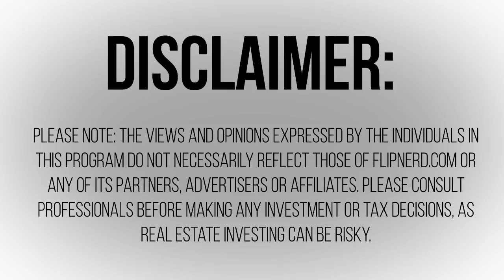Real Estate Investing Success - How Luke Kohne Quit His Job by Age 30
To find off market wholesale real estate deals, . To join the most powerful site in existence for real estate investors, please If you've been around a lot of successful real estate investors, you know their most common regret: “I only wish I’d started earlier.”  Luke Kohne has a history of deciding what he wants, they going out and getting it.  At just 25 years old, he set the goal to leave his job as a mechanic on his 30th birthday, to be made possible from real estate investing.  At the time, he was just getting started in real estate investing, but knew his goal was possible from experiences he’d hear through his local REIA.  Luke recently celebrated his 30th birthday…and achieved the biggest gift he could ever give himself or his family…the gift of financial freedom.  He’s nowhere close to ‘done’, but he was indeed far enough along to leave his job to focus completely on his real estate investing business.  It’s a great story of the power of real estate investing for the focused investor.  This is an episode of the FlipNerd VIP show that you don’t want to miss!